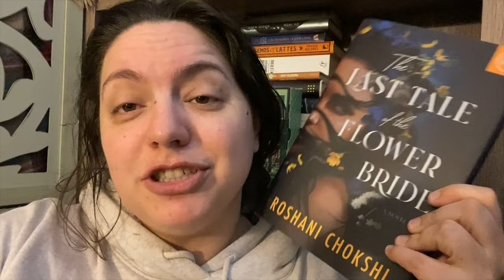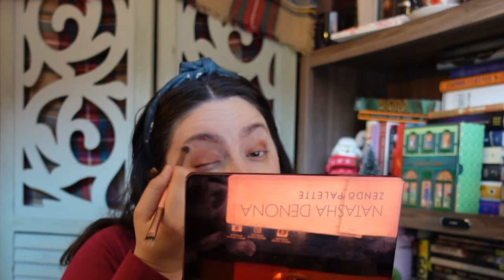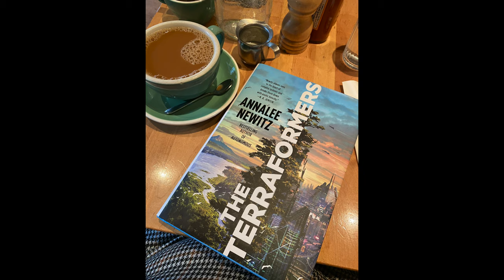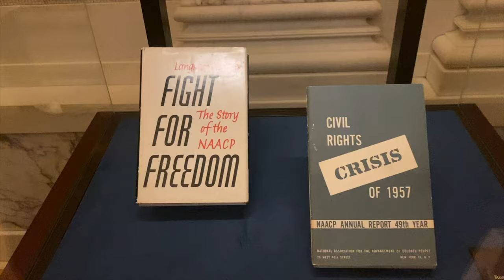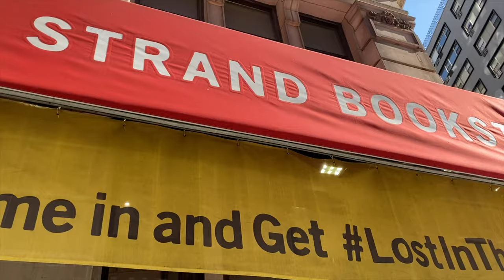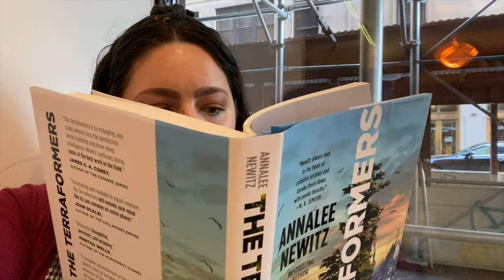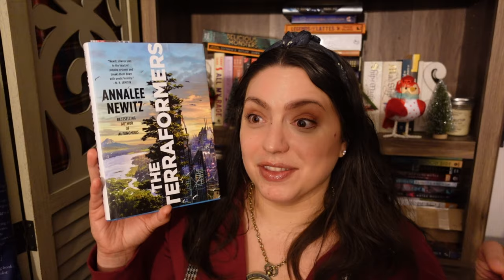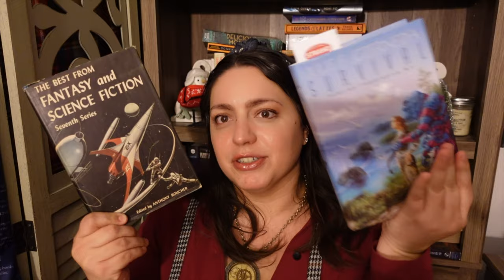Patrons Control My Day in NYC Vlog! | Book Shopping, The Morgan Library, M3GAN, NYC FOOD...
To celebrate reaching 100 patrons, I let my patrons control my day! This is a NYC vlog with NYC book shopping, the Morgan Library and Museum, NYC food, going to see M3GAN, and more. Get ready with me for a fun day in the city in a dark academia inspired look.

BOOKS MENTIONED
The Last Wife of the Flower Bride by Roshani Chokshi
The Terraformers by Annalee Newitz
Fireship by Joan D. Vinge
Survival by Julie E. Czerneda
The Best from Fantasy and Science Fiction, Seventh Series

EQUIPMENT
Ring Light

527 Hudson St. # 20030